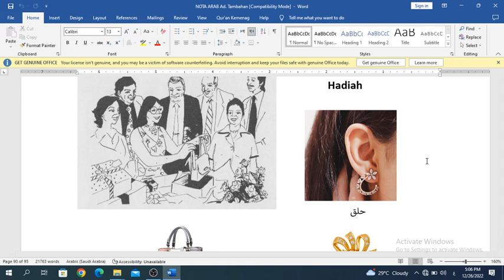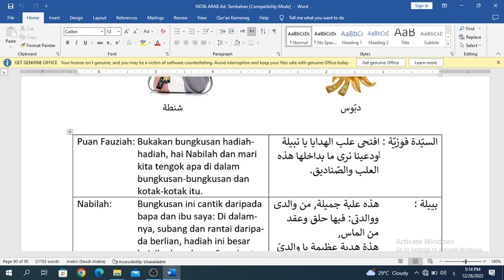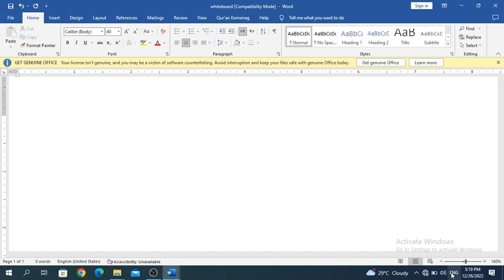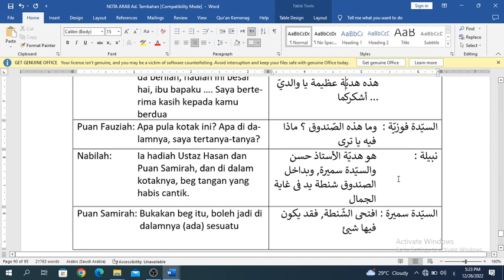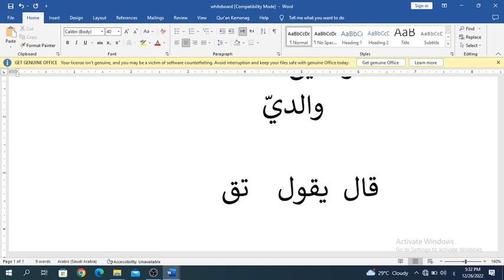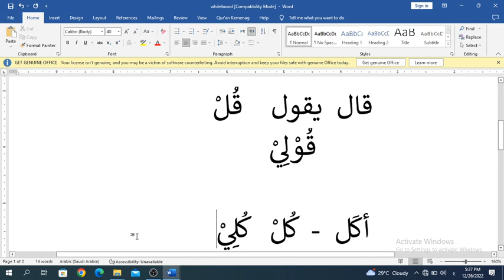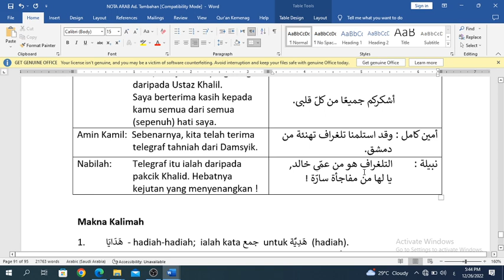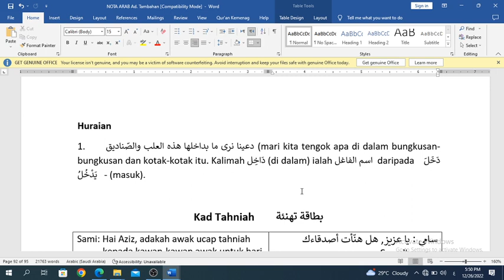KULIAH 26 DIS 2022